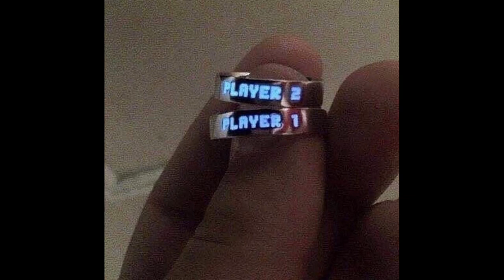*FREE FOR PROFIT* Cochise x Pasto Flocco Type Beat - "Games"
Purchase / Lease
(Lokii.mp3)

must give prod. credits (prod. @loki x @_Lil_miva x _Sharkboy)

Agreement :
Any use of my beats requires credit in the title "(prod. by Loki)". Any social media use of my beats requires credit to me @lokii.mp3.
The free version of this beat is available for commercial/profit use (only for YouTube or Soundcloud use with monetization).
The free version of this beat is not available for streaming services (Spotify, Apple Music, etc). For-profit use (Spotify, Apple Music, etc.) you have to purchase a lease.

if you make a song with this beat, DON'T REGISTER IT WITH CONTENT ID! It's illegal, unless you purchased the exclusive rights.

*Reposting the beat is not allowed!!*
*Reposting the image is not allowed!!*